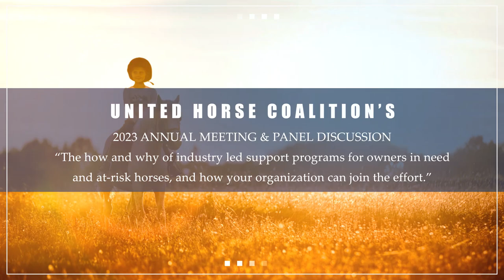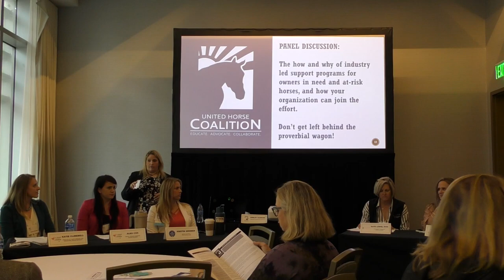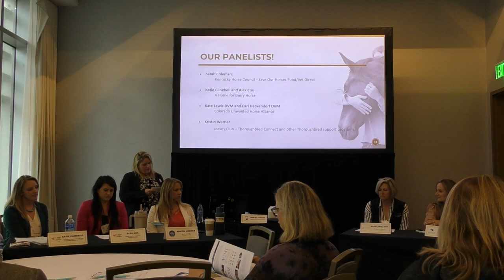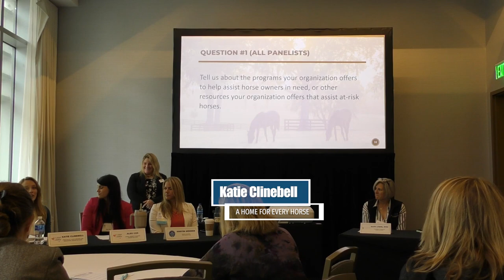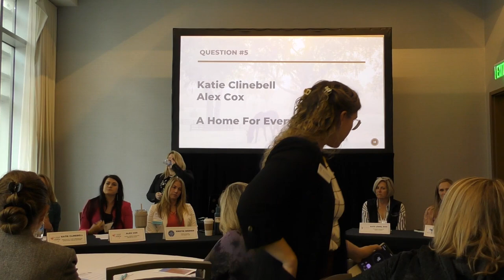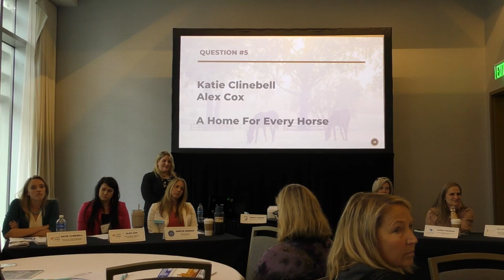United Horse Coalition 2023 Annual Meeting Panel Discussion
The United Horse Coalition is a broad alliance of equine organizations that have joined together under the American Horse Council to educate the horse industry about the issues surrounding horses at-risk or in transition. We seek to provide information for existing and prospective owners, breeders, sellers, and horse organizations regarding the long-term responsibilities of owning and caring for horses, as well as focusing on the opportunities available for these horses.

MEMBERS:  Full Level (5 Member Organizations), Associate Level (4 Member Organizations), Supportive Level (8 Member Organizations), Non-Profit Level (157 Member Organizations)

10:00 – 10:15am:  United Horse Coalition Updates (Ashley Harkins)
• UHC Updates
• Updating our tagline/marketing – we know what we do, but does the general public?
• Membership recruiting
• New program/initiative proposal
10:15 – 10:30am:  Equine Welfare Data Collective Updates (Emily Stearns/Bailey McCallum)
• EWDC identifies the demographics of at-risk equines and provides critical information for both owners and equine welfare organizations.
• Summary of the current data and recent report review

10:30 – 12:00pm:  Panel discussion and breakout session:  The how and why of industry led support programs for owners in need and at-risk horses, and how your organization can join the effort. (Don’t get left behind the proverbial wagon!)

Be part of creating lasting change for at-risk horses within the industry.  Collaborate with your peers, join the effort, and get on the proverbial wagon at this year’s UHC's annual meeting.   Be part of our panel discussion and breakout sessions centering around how your organization can help our industries at-risk and transitioning horses.  Learn about the how and why of industry led support programs for owners in need and at-risk horses, and work with your peers to brainstorm new and innovative ways to implement these programs within your own organization and the wider equine industry.  It’s full steam ahead for this wagon train and you don’t want to be left behind!

Speakers:
• Sarah Coleman - Kentucky Horse Council - Save Our Horses Fund/Vet Direct
• Katie Clinebell/Alex Cox - A Home for Every Horse
• Kate Lewis DVM and Carl Heckendorf DVM – Colorado Unwanted Horse Alliance
• Kristin Werner - Jockey Club – Thoroughbred Connect and other Thoroughbred support programs.